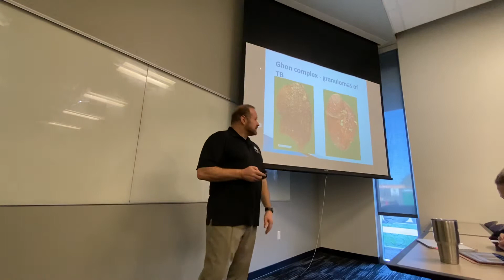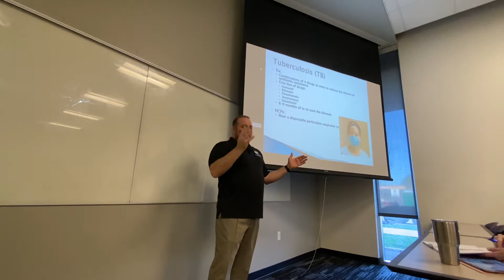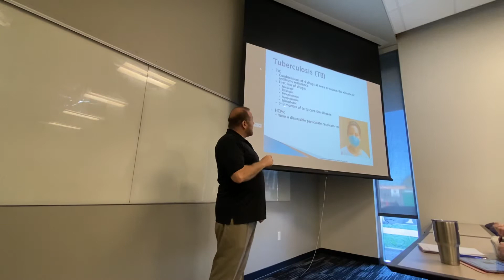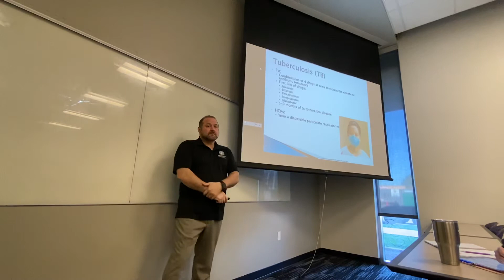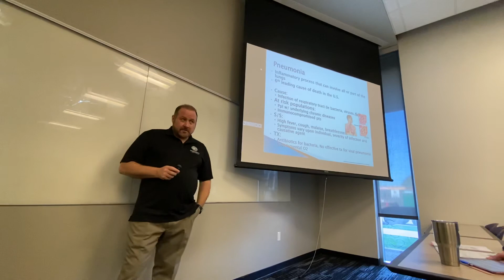Respiratory part 5